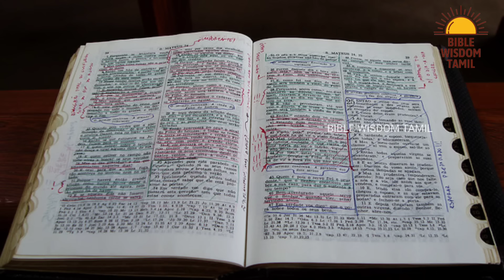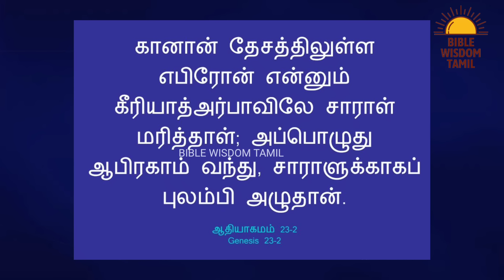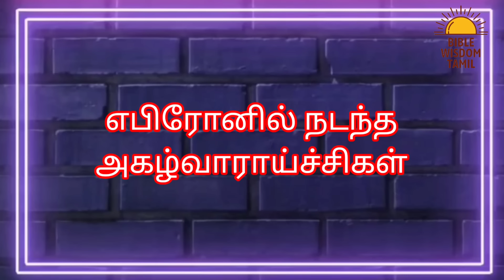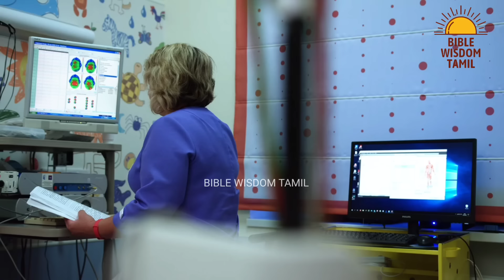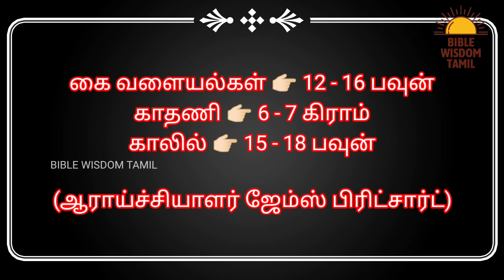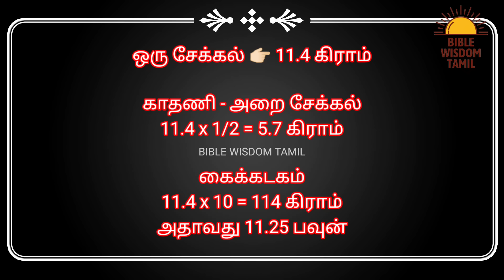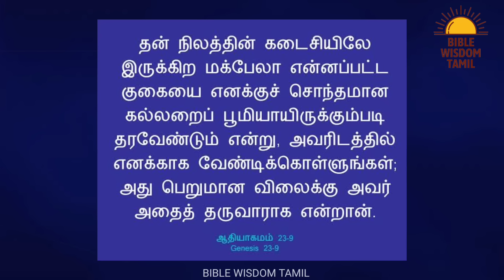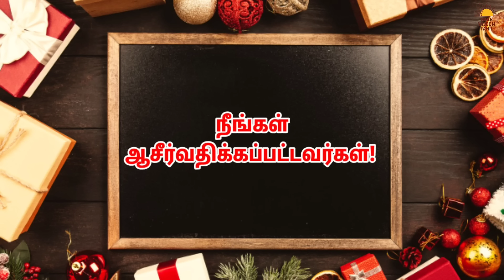வேதாகம‌ நகரங்கள் - எபிரோன் வரலாறு | EP 1 | Hebron in the bible | Bible places then and now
Biblical places today - Bible places then and now - Hebron in the bible

Bank Name: Karur Vysya Bank
A/c Name: JENNITH JUDAH J
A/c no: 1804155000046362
IFSC Code: KVBL0001804
Branch Name: Srivilliputhur
Swift Code: KVBLINBBIND